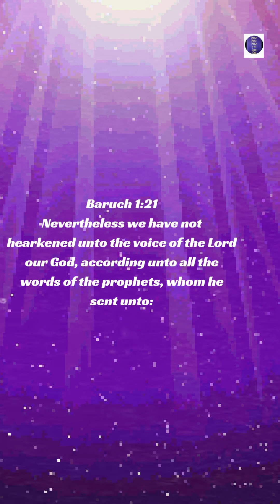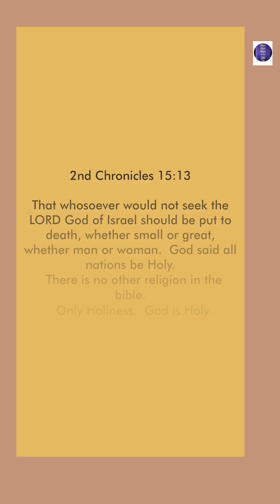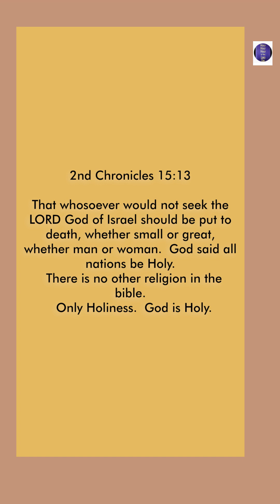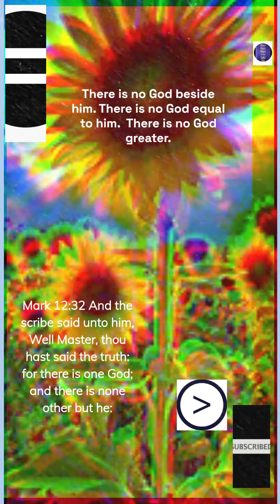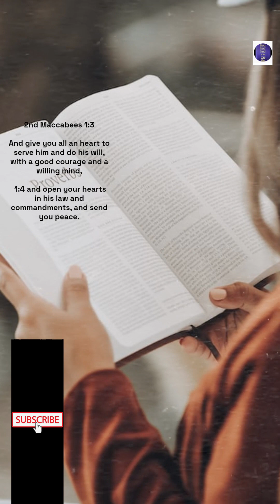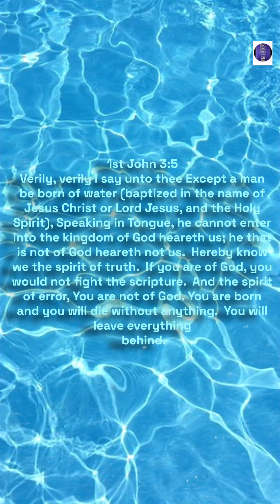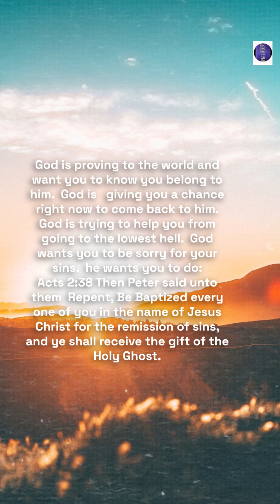Witchcraft, Rebellious People, and God's Mercy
El pastor Gino Jennings expone el pecado de La Terquedad en Chains of Rebellion. La Terquedad es una palabra española que hace referencia a brujería o hechicería. En esta lección, el pastor Gino habla sobre los peligros de la brujería y cómo conduce a la rebelión y la idolatría.
Cadenas de Rebelión está destruyendo nuestras comunidades. La brujería se rebela contra Dios, lo que conduce a la brujería y puede conducir a la rebelión, el pecado y la idolatría, pero también puede conducir al arrepentimiento y al bautismo y a hablar en lengu.
El pueblo no escuchará la voz del Apóstol que Dios envió. fe, adoración, verdad, Misericordia de Dios Gracia de Dios # La Misericordia de Dios Terquedad, gente rebelde .La gracia de Dios para la Rebelión y la terquedad del pueblo,
Pastor Gino Jennings -Brujería, pueblo rebelde y la misericordia de Dios ASIN: B0CGYNPX71